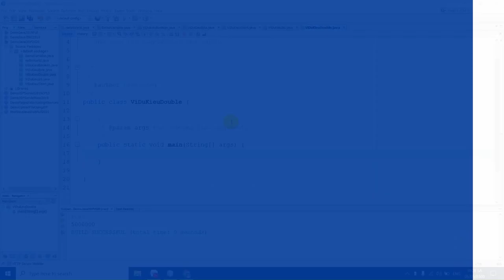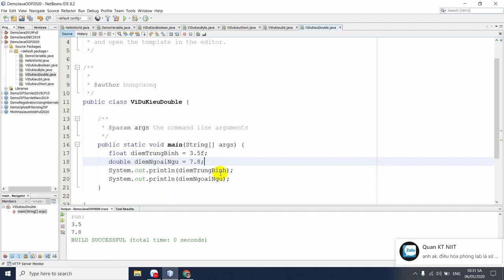Bài 07: Kiểu dữ liệu Float, Double | Tự học Java | NIIT - ICT Hà Nội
Trong video này, mình sẽ giúp các bạn tìm hiểu về kiểu dữ liệu Float, Double trong Java. Ý nghĩa và cách sử dụng kiểu Float và Double.

Đc: Tầng 3, 25T2, N05, Nguyễn Thị Thập, Cầu Giấy, Hà Nội
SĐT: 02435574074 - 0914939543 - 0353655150